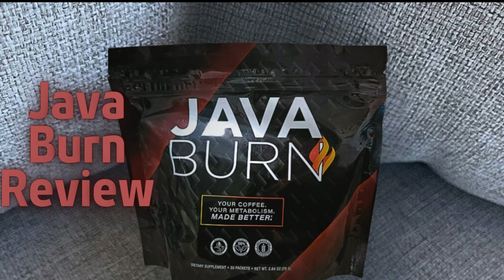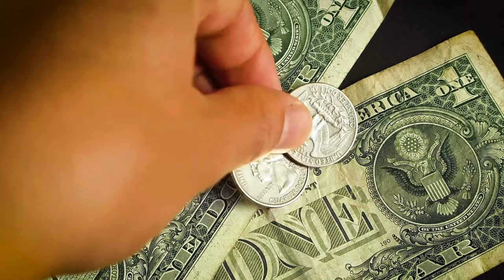Java Burn (Customer Review) Java Burn Review - Java Burn Reviews - Java Burn Weight Loss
Take a look at my java burn customer review. Don’t miss out!

Java Burn Review

Welcome to our detailed review of Java Burn, a revolutionary weight loss supplement designed to supercharge your metabolism and help you shed those extra pounds. If you're curious about Java Burn reviews, ingredients, or simply want to know if Java Burn works, you're in the right place. In this video, we'll explore everything you need to know about this innovative supplement, including its benefits and real customer reviews.

📌 Product Presentation
Java Burn is a cutting-edge weight loss supplement designed to be mixed with your morning coffee. This unique formula combines natural ingredients that are known to boost metabolism, enhance fat burning, and increase energy levels. By incorporating Java Burn into your daily routine, you can transform your regular coffee into a powerful fat-burning beverage.

🌟 Key Features of Java Burn:
Easy to Use: Simply mix Java Burn with your morning coffee for a convenient weight loss solution.

💬 FAQs about Java Burn

Java Burn is a weight loss supplement designed to be mixed with your coffee, using a blend of natural ingredients to boost metabolism and enhance fat burning.

❓ What are the Java Burn ingredients?
Java Burn contains a blend of natural ingredients known for their effectiveness in supporting weight loss.

❓ Does Java Burn work?
Yes, Java Burn has been formulated with scientifically backed ingredients to support weight loss. Many users have reported positive results and significant weight loss.

❓ How does Java Burn work?
Java Burn works by combining natural ingredients that enhance your metabolism and fat-burning processes, helping you lose weight more efficiently.

❓ Where to buy Java Burn?
You can buy Java Burn from the official website to ensure you receive the genuine product and any special offers available.

❓ What is the price of Java Burn?
The price of Java Burn varies based on the package and any promotions.

❓ Are there any customer reviews for Java Burn?
Yes, there are numerous customer reviews available on the official website and other review platforms. Many users have shared their positive experiences and the results they have achieved with Java Burn.

🛒 Try Java Burn Today!
Ready to start your weight loss journey with Java Burn? You can find more information and purchase it directly from the official website. Ensure you get the authentic product by buying from trusted sources. Images and videos used in this video are for illustrative purposes only. I may receive compensation if you choose to purchase the product through the links provided within this video.

Key Moments
0:00 - Java Burn Order
1:54 - Java Burn Where to Buy
2:07 - Java Burn 2024
2:22 - Does Java Burn Work
2:42 - Java Burn Benefits
3:17 - Java Burn Supplement
3:34 - Java Burn Really Works
3:52 - Java Burn US